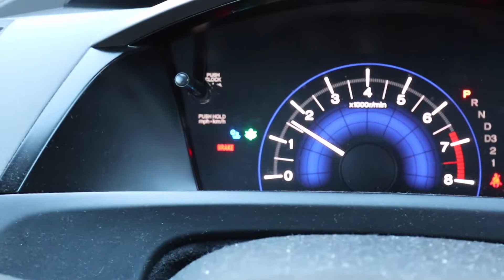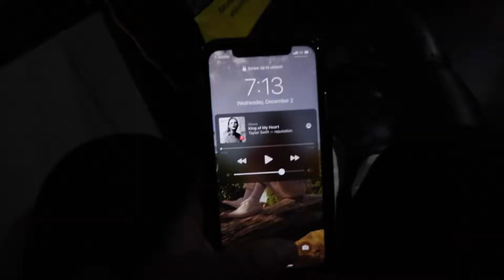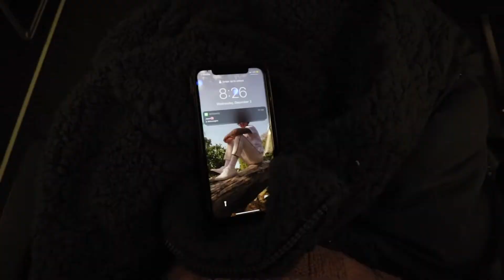going back to texas!! are we surprised?? lol | Vlogmas Day 2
HAPPY VLOGMAS DAY 2!! I can't believe I'm back in Texas already like what??? I am here this time for "business" technically but we're still gonna plan so fun stuff out for y'all to see!!

FAQ///
Name: Tatiana (Tati)
Age: 21
State: Florida
Vlog Camera
Editor: Final Cut Pro X